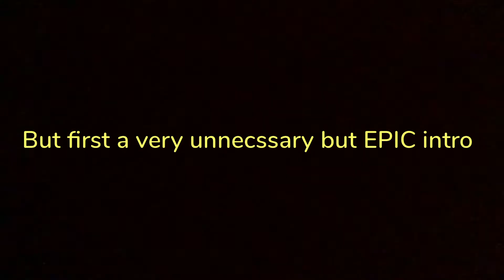SLIME CLIMB MANHUNT (fall guys slime climb time)